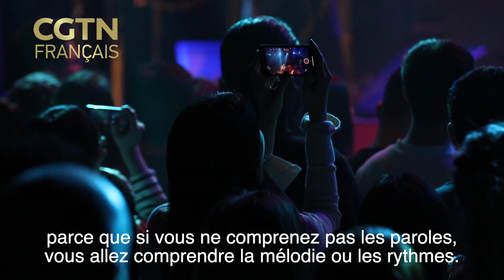Amadou & Mariam ont fait vibrer le public de Beijing !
On ne les présente plus. Récompensé à deux reprises aux Victoires de la musique, nominé aux Grammy Awards, ou encore ayant chanté pour la Coupe du monde de football 2010 en Afrique du Sud, le célèbre couple de chanteurs-compositeurs non-voyants, Amadou & Mariam, originaires de Bamako, était en Chine pour la quatrième fois, dans le cadre du mois de la francophonie organisé par l'ambassade de France en Chine. CGTN Français les a rencontrés lors de leur concert à Beijing !